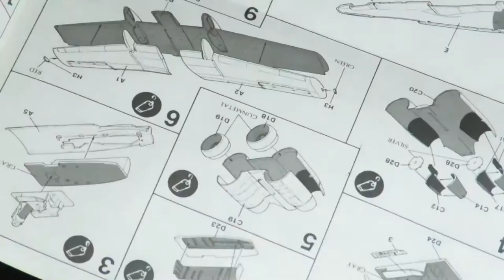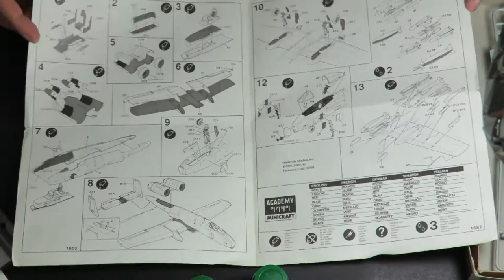REVIEW ACADEMY A-10 WARTHOG 1:72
Injetado na escala 1:72 pela Academy, este modelo do A-10 é uma excelente opção para quem busca um modelo de qualidade com preço justo. Confira todos os detalhes em nosso review!